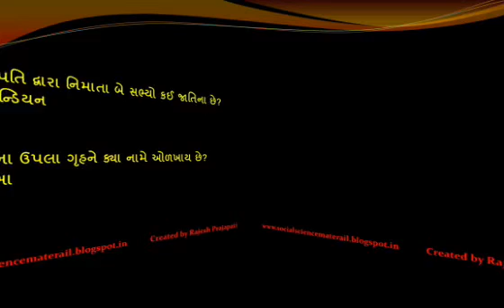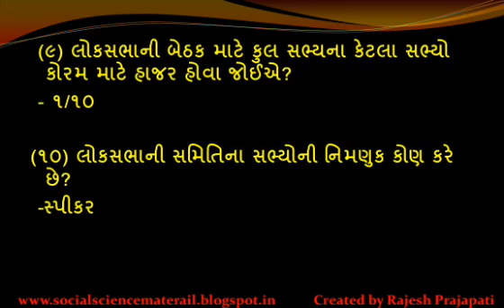GPSC UPSC SSC GSSSB HIGH COURT TALATI IBPS TET TAT HTAT HMAT ભારત બંધારણ જનરલ નોલેજ 3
ગુજરાતમાં લેવામાં આવતી વિવિધ સ્પર્ધાત્મક પરીક્ષા માટે ખૂબ જ ભારત બંધારણ જીકે નો મહત્વનો વીડિયો બનાવી મુક્યો છે તો જરૂર જો જો અને ગમે તો શેર કરજો